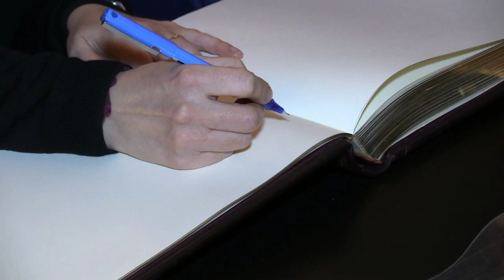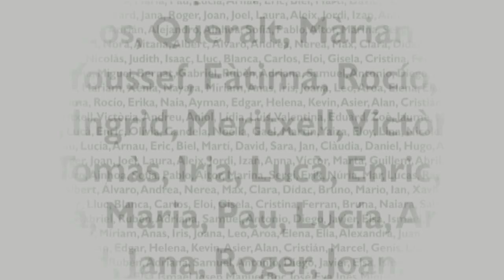Nomenament de les dues primeres ambaixadores d'Olot 2013